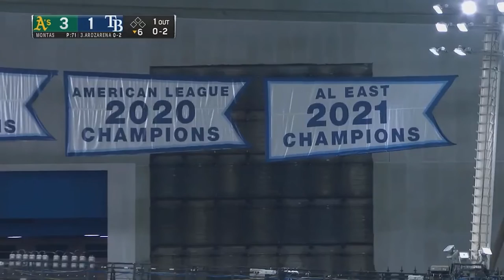Frankie Montas TRADED to the New York Yankees!!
Hey yall, we are back with another video, in this one we cover the blockbuster traded that sent Frankie Montas and Lou Trivino from the Oakland A's to the New York Yankees in exchange for LHP Ken Waldichuk (Yankees No. 5 Prospect) RHP Luis Medina (Yankees No. 10 Prospect) LHP J.P. Sears (Yankees No. 20 Prospect) and 2B Cooper Bowman (Yankees No. 21 Prospect). The A's get a haul, but not as much as anticipated with Montas shoulder injury last month. Let me know who you think won the trade in the comment section below!